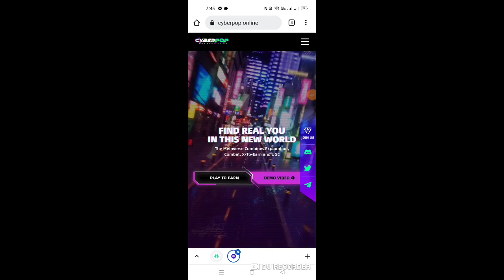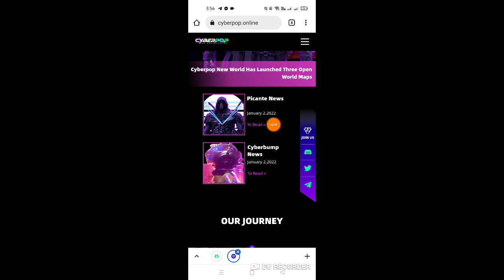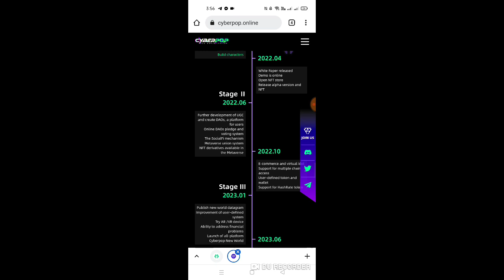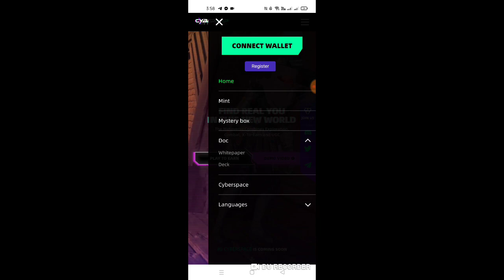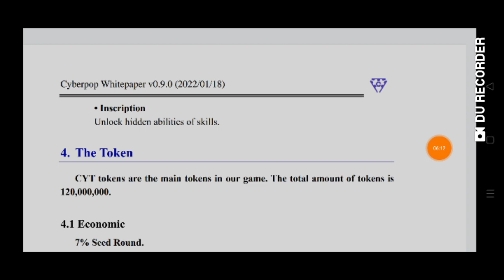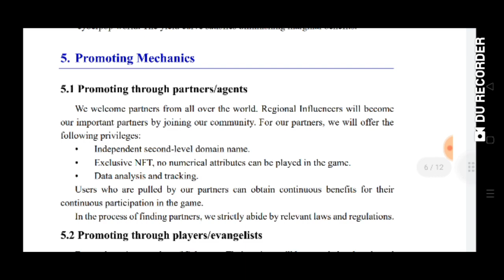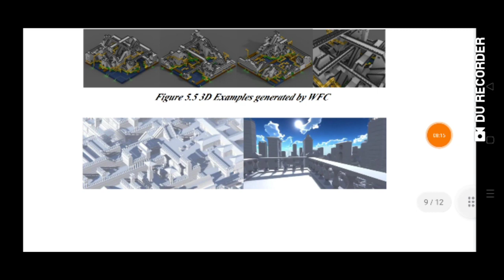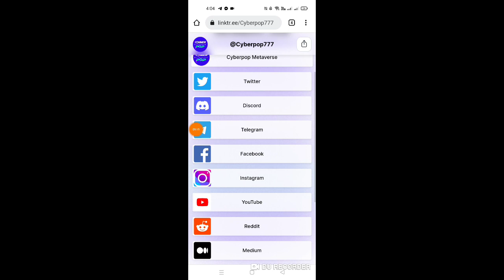CYBERPOP || PLAY TO EARN GAME || NFT METAVERSE || TAGALOG REVIEW FULLY TUTORIAL || BAGONG LARO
Link:

1st like the video
3rd Find the hidden words in the video
4th Comment like this👇

EASY EARNED TV
(Gcash Number)
(Hidden words)

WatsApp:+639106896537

Tags-

New free CloudMining site 2021
Legit earn btc 2021
Earn Btc 2021
Farming Btc  2021
New Faucet 2021
New CloudMining btc 2021
Free Mining Without Invest 2021
Free Bticoin 2021 Legit